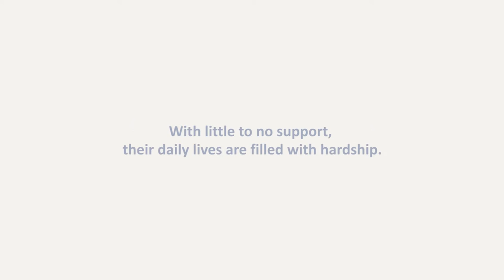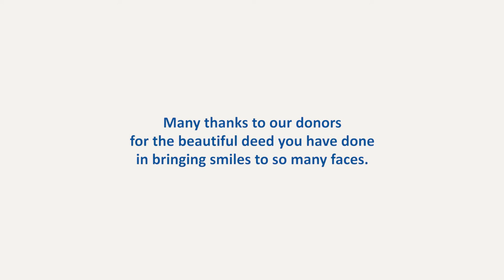Serving Rohingya Refugees in India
Rohingya Muslims are one of the most persecuted communities in the world, according to human rights organizations. In response, ZF is assisting Rohingya refugees in India with food aid, winter kits, and creating self-employment opportunities.

Learn more about Rohingya Muslims at zakat.org.